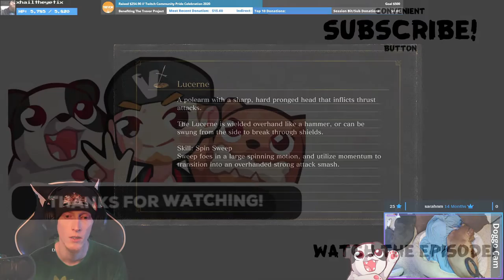🤔 ... You Were Saying?... 🤣 (clip from Dark Souls III)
Get it through your head: there 👏 are 👏 no 👏 safe 👏 spaces!